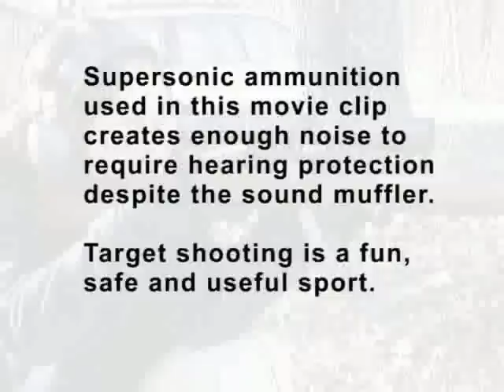Rifles Are Fun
Plinking at paper or reactive targets on a sunny day is a lot of fun. Give it a try -- call your local firing range or the NRA and ask about firearms safety classes.